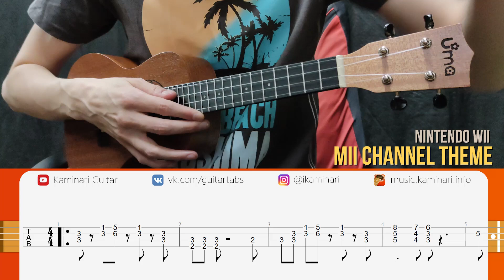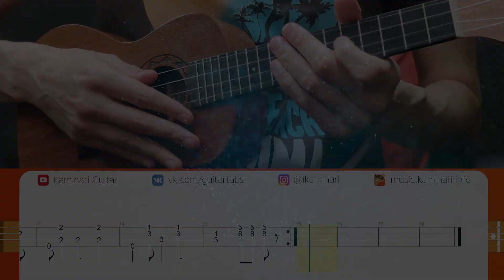Wii – Mii Channel Theme but Ukulele Cover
This is my ukulele cover for the meme music "Nintendo Wii – Mii Channel Theme". You can download the tabs from my website (link below).

🎸 Ukulele: Uma UK-Sun-C1 & Uma UK-16sc
🎶 Automatic tuner: Roadie 3
🎤 Microphone: Saramonic SR-MV7000